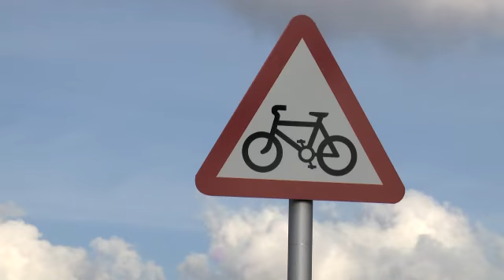Lee Valley VeloPark: a first look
London's  &ndash; including a world-class velodrome, BMX track, road circuit and mountain-bike trail &ndash; are to open to the public on Monday. Cycling enthusiast Peter Walker saddles up and clips in to try them out. The opening of the facility at the Olympic site in east London follows the recent unveiling for public use of the Olympic Aquatic Centre last month&bull; Additional footage courtesy of Revolut